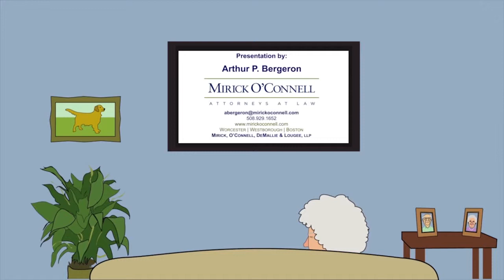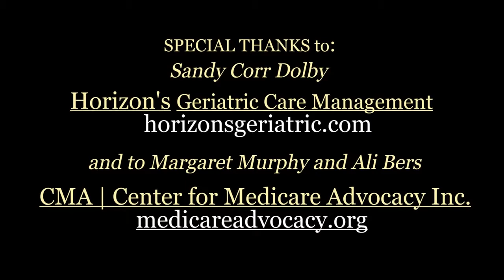Bergeron Brief: Jimmo v. Sebelius at the CMA (Part 3) 1/7/14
Atty. Arthur Bergeron interviews attorneys, Margaret Murphy and Ali Bers, from the Center for Medicare Advocacy (CMA).  The topic JIMMO v SEBELIUS, is the case brought against CMS, in which it was agreed that no "plateau" standard exists.  State and national efforts to educate the public about this groundbreaking case are ongoing.